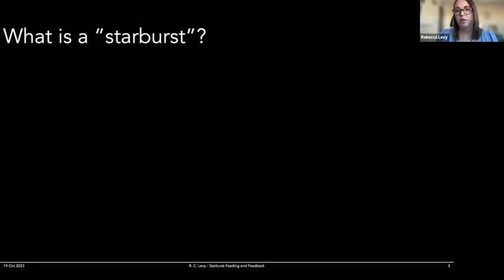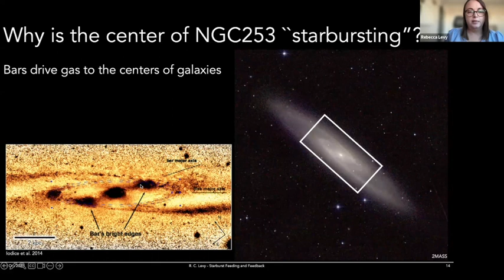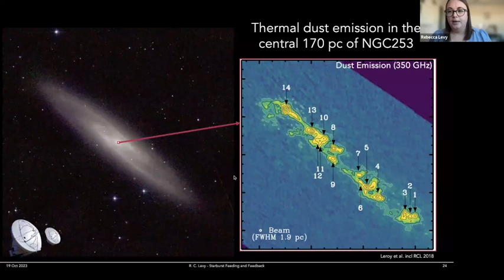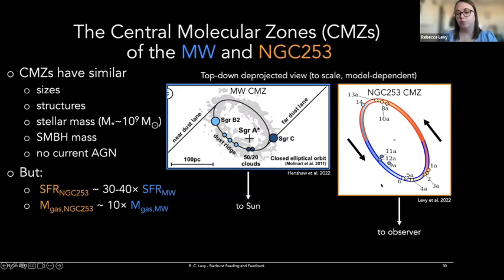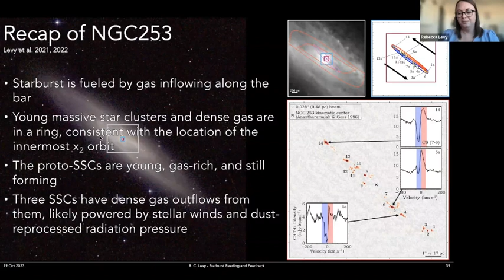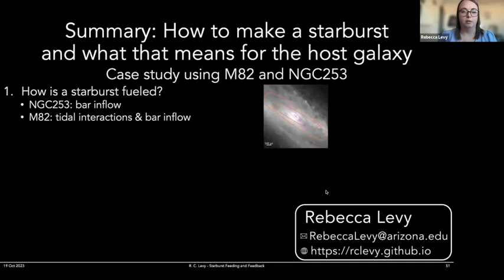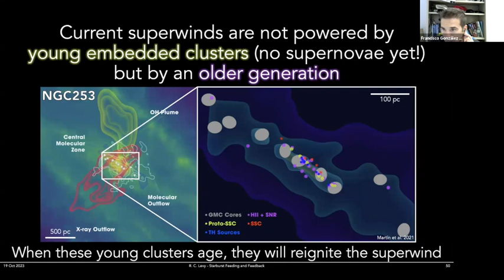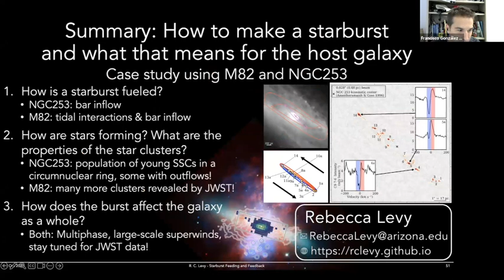SO Webloquium: Feeding and Feedback: How to Make a Starburst and What that Means for the Host Galaxy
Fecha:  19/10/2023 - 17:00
Conferenciante:  Dr. Rebecca C. Levy
Filiación:  University of Arizona, USA

The cycle of star formation governs the evolution of galaxies. In some local galaxies, the star formation rate in their centers are much higher than other normally star-forming galaxies and may be more similar to galaxies at earlier cosmic times. I present observational results from two archetypal nearby starburst galaxies: NGC253 and M82. First, I will discuss how gas flows to the center of NGC253 along its bar to fuel the extreme burst of star formation. Using very high spatial resolution data from ALMA tracing emission from dust and dense molecular gas, we find that the massive, compact, very young “super” star clusters (SSCs) found in the center of NGC253 are arranged in a ring. Moreover, we find that the SSCs and dense molecular gas are found at the innermost orbit predicted by the barred potential of this galaxy, as expected. I will also show new data on the SSCs in M82 revealed by JWST NIRCam images. Next, I will discuss the detection of massive outflows of molecular gas detected from three of the SSCs in NGC253. These outflows carry a substantial fraction of the gas mass away from the clusters and may stop these clusters from growing even larger. The precise physical mechanism powering these outflows is uncertain, but winds from massive stars and dust-reprocessed radiation pressure are the best candidates - different from lower mass, less extreme star clusters. Finally, I will discuss the result of an extreme burst of star formation on the host galaxy: the central starbursts in both NGC253 and M82 are driving galaxy-scale, multiphase superwinds. Together, these new observations of NGC253 and M82 paint a more complete picture of gas feeding and feedback in extreme star-forming environments and set the stage for JWST observations coming in Cycle 1.